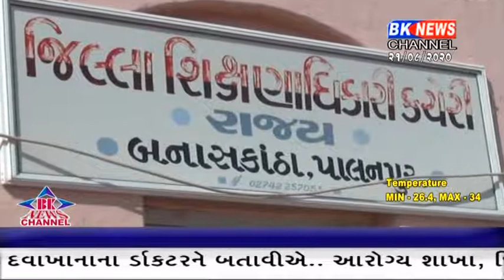વિધાર્થીઓની ઉમિયા વિધાલય સૂરજપુરા હોય તેવા વિધાર્થીઓએ પાલનપુરમાં ગણેશપુરા ખાતે પરીક્ષા આપવાની રહેશે